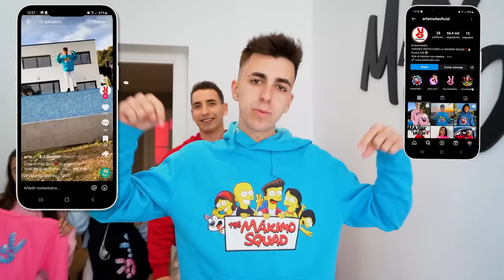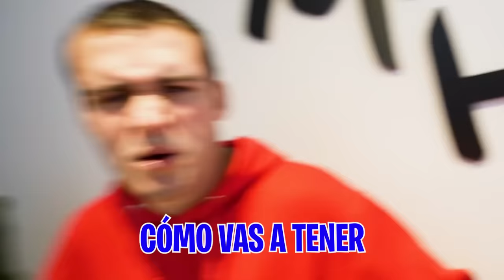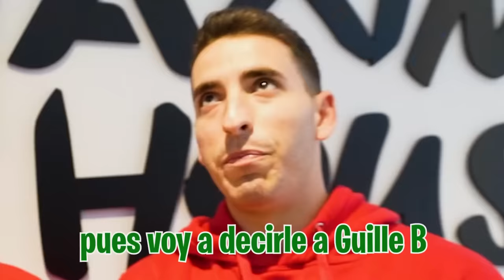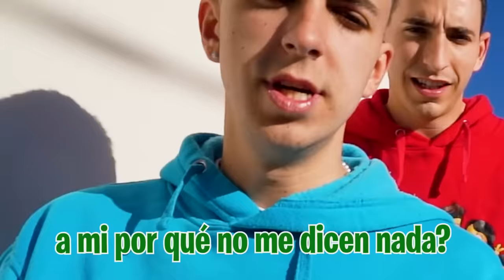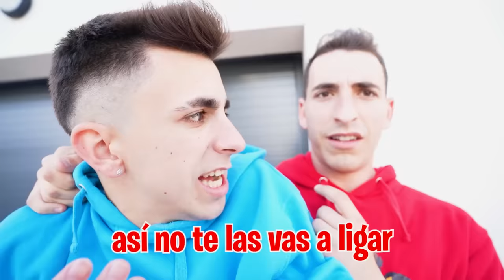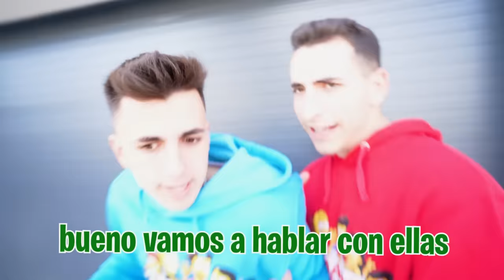LAS CHICAS DE MI CASA INTENTAN LIGAR CONMIGO…*muy picante!*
El otro día los niños descubrieron que hay dos chicas viviendo en nuestra casa y hoy por fin las hemos conocido, pero han pasado cosas muy raras con ellas...